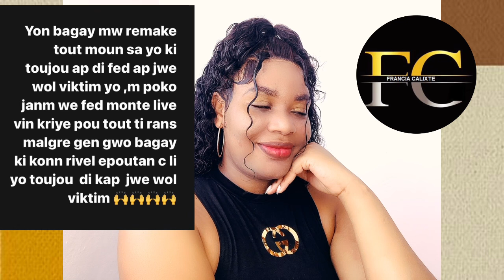Woy Christie ka pran Prizon🙆🏻‍♂️kouzin Polisye a Pale😳se menaj Christie q bat li🤭tut kkchat deyò